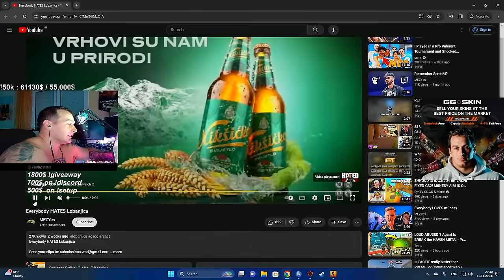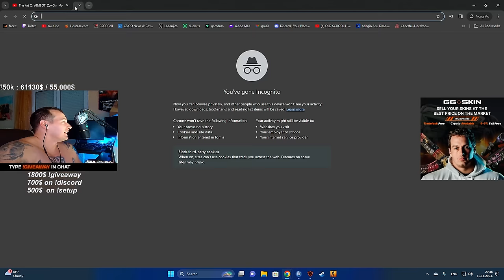LOBA REACTS TO "Everybody HATES Lobanjica"